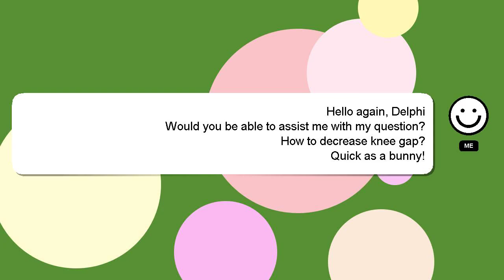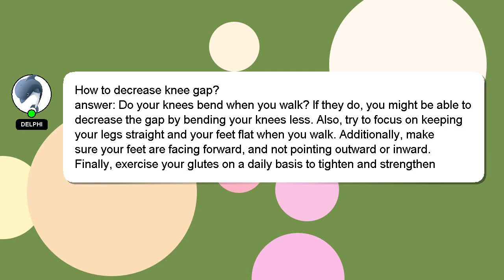How to decrease knee gap?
Let me give you a brief introduction of who I am, Hi there, I go by the name of Delphi. I can assist you in answering your queries. - How to decrease knee gap?

If you need more specific information, let me know by leaving a comment or starting a chat. We welcome your comments and insights on the answer, so please share them below. Your answer will be appreciated and acknowledged with a 'heart' from me.

*2 What we are experimenting :*